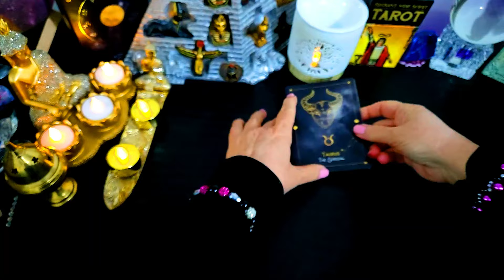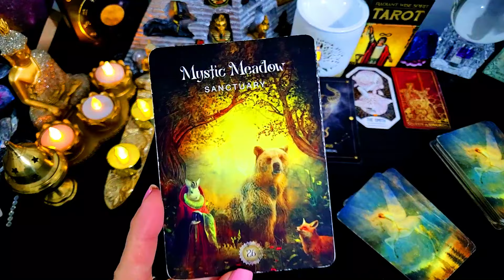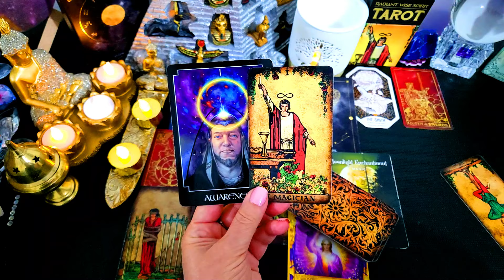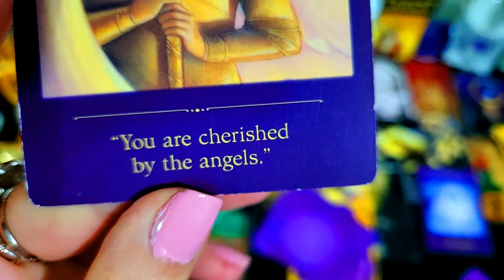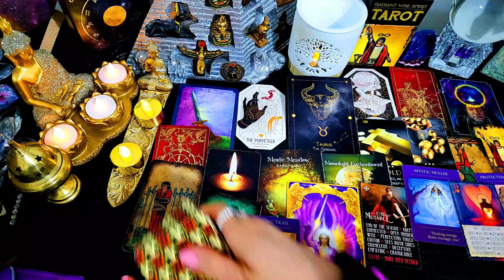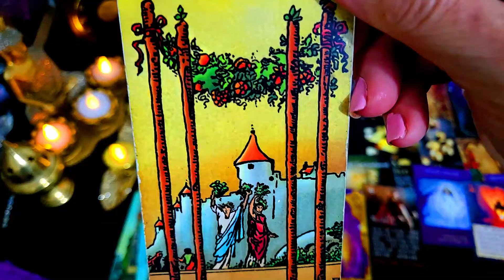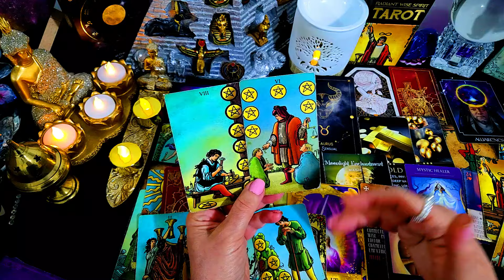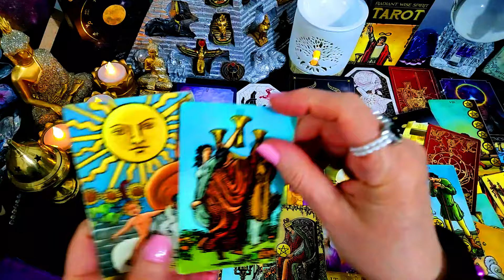TAURUS🎈⭐NEEDS TO 👀55!🎈💰⭐💞A MAJOR RISE IN MONEY⭐💰INVESTMENTS🎈💰CELEBRATIONS🎈⭐💰YOUR MONEY⭐NOVEMBER 2024